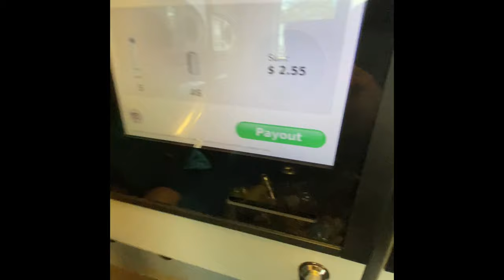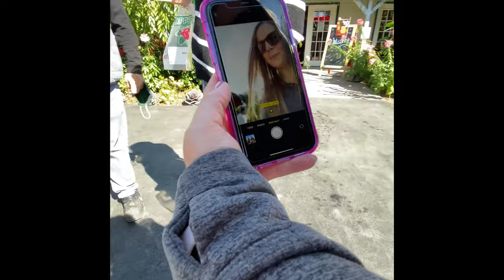Becker farms 9/19/2020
Return the cans then headed to Becker farms for Apple pickin and hanging with good neighbors